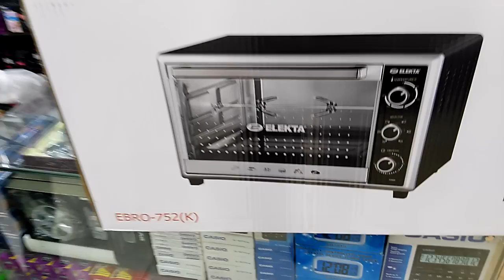معرض محمد فؤاد أبو تنك / فرن كهربائي مع بايركس فرنسي هدية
معرض محمد فؤاد أبو تنك للأجهزة الكهربائية
السماوة ، شارع الجسر ، تقاطع شارع باتا
صفحة المعرض الرسمية
متوفر خدمة توصيل داخل محافظة المثنى للاستفسار الاتصال على الرقم التالي 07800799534 ( متوفر فايبر او واتس اب ) ..